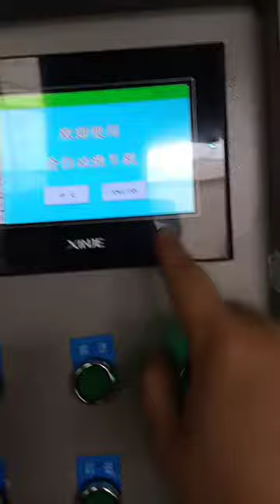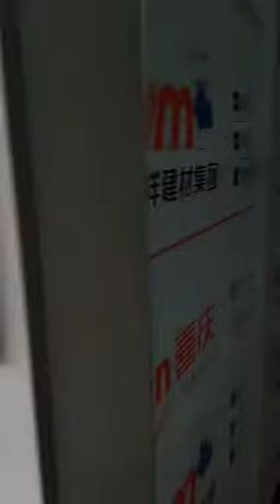reliable car washing machine automatic car wash machine price to Africa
Computer car wash machine  uses a computer to control brushes and high pressure water to wash cars.Mainly composed of control system, circuit, gas circuit, waterway and mechanical structure.Car washing machine has simple operation, beautiful and generous, no damage to the car paint, and other characteristics.In recent years, widely used for the automobile service industry
Our products with their excellent quality, advanced technology and good reputation, and sold to Southeast Asia, Europe, Africa and the Middle East.All the staff of Tengbian are persistent to the cause and enthusiastic to friends, and are willing to cooperate with colleagues from all walks of life to create brilliant together!